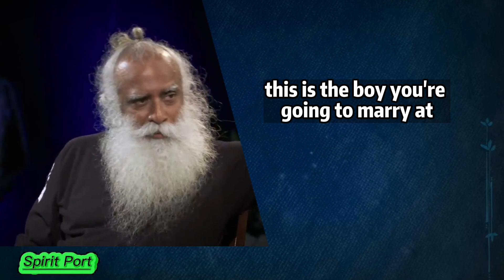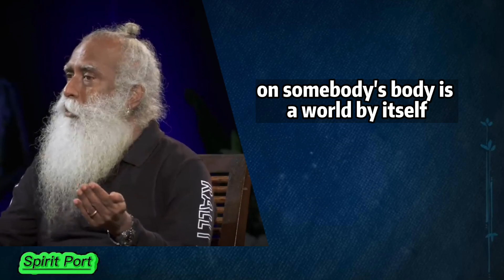Sadhguru discusses premarital sex. how to deal with sexual problems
Sadhguru answers a student’s question on premarital sex, and explores how sexuality was handled traditionally in Indian culture, while outlining how society today needs to approach it.

Namaskaram,
Sadhguru is a great Indian yogi and mystic and environmentalist. His way of seeing the world has given a whole different perception to millions of students, leaders, and entrepreneurs.
The sole purpose of this channel is to spread his teachings as far as possible to raise human consciousness beyond limitations for the betterment of the people and the planet.

Spirit Port Does not own any rights to these videos. The videos are used with the right intent to propagate the message. Being Spirit Port is an expression of gratitude for Sadhguru and the Isha Foundation.
Thanks.